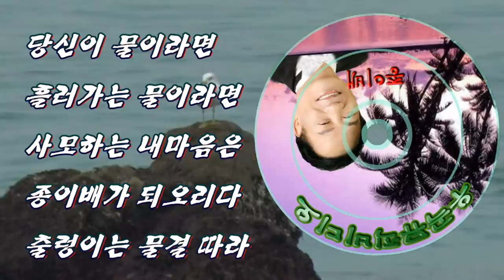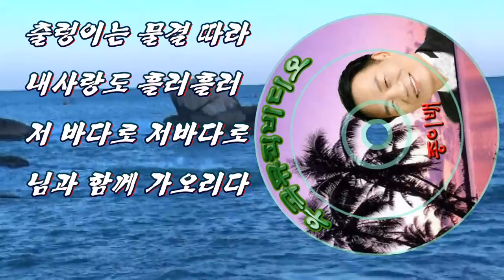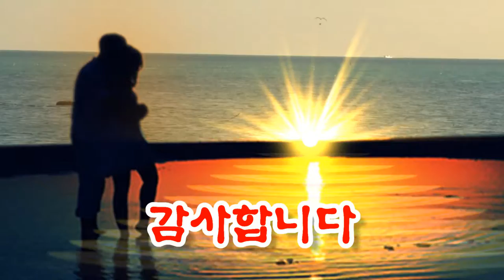종이배 우곡 철인